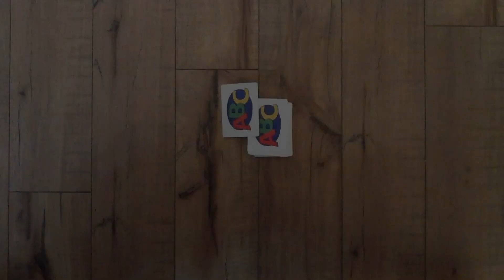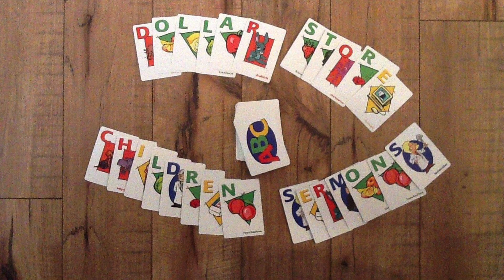Dollar Store Children Sermons - May 9th, 2021 - 6th Sunday of Easter - RCL - Part 2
Sunday: Sixth Sunday of Easter

Revised Common Lectionary – Year B

Dollar Store Item:  Magic Towel

The Take Away:  In the story of Acts, the story of God, and Christ's Church continue to be told, tied to the waters of Baptism.